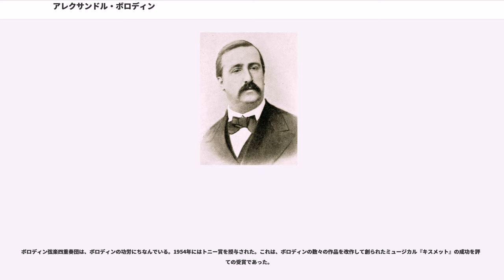アレクサンドル・ボロディン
アレクサンドル・ポルフィーリエヴィチ・ボロディン（Alexander Porfiryevich Borodin, , 1833年10月31日（ユリウス暦）/11月12日（グレゴリオ暦） - 1887年2月15日/2月27日）は、帝政ロシアの作曲家、化学者、医師。ロシア音楽の作曲に打込んだロシア5人組の一人である。

サンクトペテルブルクにて、グルジアのイメレティ州のタヴァディ（王子、公爵と訳される）のルカ・ステパノヴィチ・ゲデヴァニシヴィリ（ロシア名ゲディアノフ。62歳）と既婚のロシア女性エヴドキヤ・コンスタンティノヴナ・アントノヴァ（25歳）の非嫡出子として生まれる。ゲデヴァニシヴィリはボロディンを実子として戸籍登録せず、農奴の一人ポルフィリ・ボロディンの息子として登録した。しかしながらボロディンは、ピアノの稽古を含めてすぐれた教育を受け、化学を専攻した。転じて、サンクトペテルブルク大学の医学部に入る。最優秀で卒業後、陸軍病院に勤務、24歳の時に医学の会議の出席のためにヨーロッパに長期出張した。この頃、ムソルグスキーと知り合い、シューマンの曲を紹介され、興味を持つ。ピサ大学では臭化ナトリウムを用いた有機窒素の定量法を発見した。26歳の時、ハイデルベルク大学（化学）入学。元素理論を確立したメンデレーエフと知り合う。卒業後はサンクトペテルブルク大学医学部生化学の助教授、教授と進み、生涯有機化学の研究家として多大な業績を残した。
作曲は1863年にミリイ・バラキレフと出会うまで正式に学んだことがなかった。

1869年にバラキレフの指揮によって交響曲第1番が公開初演され、同年ボロディンは交響曲第2番に着手する。この新作交響曲は、初演時には失敗したが、1880年にフランツ・リストがヴァイマルでドイツ初演の手筈を整え、ボロディンの名をロシアの外に広めた。

やはり1869年には、歌劇『イーゴリ公』に着手、これはボロディンの最も重要な作品とみなされている。しばしば単独で演奏され、おそらく最も有名なボロディン作品となっている「ポロヴェツ人の踊り（だったん人の踊り）」と「ポロヴェツ人の行進（だったん人の行進）」は、『イーゴリ公』からの曲である。ボロディンは本職や公務に忙殺されて、生前この作品を完成できなかったため、没後にニコライ・リムスキー＝コルサコフとアレクサンドル・グラズノフにより補筆と改訂が進められた。

1887年に急死。謝肉祭の週間に、数人の友人を呼んで上機嫌に歌って踊って楽しんでいたが、突然ひどく青ざめて卒倒したのである（動脈瘤の破裂だった）。サンクトペテルブルクのアレクサンドル・ネフスキー大修道院のチフヴィン墓地に葬られている。

化学者としては、ボロディン反応（ハロゲン化アルキルの合成法、ハンスディーカー反応の別名）に名を残している。また、求核付加反応の一つであるアルドール反応を発見したとされる。

ボロディンは、作曲家としてその道に秀でていたにもかかわらず、いつも化学者として収入を得ており、化学の世界においては、とりわけアルデヒドに関する研究によって、非常に尊敬されていた。結果的に「日曜作曲家」を自称することになり、同時代人ほど多作家ではなかったものの、2つの交響曲や音画『中央アジアにて』（通称；交響詩『中央アジアの草原にて』）、抒情美をたたえて人気の高い「夜想曲」で有名な弦楽四重奏曲第2番はますます盛んに演奏されている。一握りの歌曲とピアノ曲も残され、なかでもピアノ曲『スケルツォ 変イ長調』は、ラフマニノフが演奏を録音に残している。ボロディンは交響曲第3番にも着手したが、完成できずに世を去り、後にグラズノフによって「完成」された。ただし、どの部分がオリジナルでどの部分が補筆か不明確な部分が多いため、この作品はボロディンの真作として扱われない傾向にある。近年では、未完成のチェロ・ソナタなど、初期の室内楽曲も見直されつつある。

ボロディンの作品は、力強い叙事詩的性格と豊かな和声が特色である。名高い「ロシア五人組」の同人として、ロシア的な要素は否定すべくもない。情熱的な音楽表現や比類のない和声法は、ドビュッシーやラヴェルといったフランスの作曲家にも影響を与えた。また、同世代のロシア人作曲家の中で...